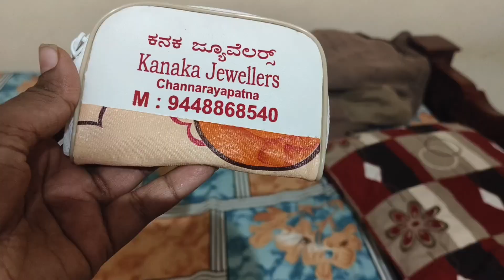🎉Simple Birthday Celebration vlog In kannada||Chitte birthday vlog 🎂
*ನಮ್ಮchannel ಒಂದು Family vlog ಆಗಿರುತ್ತದೆ ಇಲ್ಲಿ ನೀವು Healthy food, cooking, recipes, enjoyment, gardening, health tips, blouse stitching, Cute baby videos, hair care, skin care,baby care,Shorts, Entertainment video's ಎಲ್ಲಾ ನೋಡಬಹುದು.
ದಯವಿಟ್ಟು ನಮ್ಮ ವೀಡಿಯೋಗಳನ್ನು ವೀಕ್ಷಿಸಿ ಮೆಚ್ಚುಗೆ ವ್ಯಕ್ತಪಡಿಸಿ ಎಂದು ಕೇಳಿಕೊಳ್ಳುತ್ತೇನೆ.

ಇಂದು ನನ್ನ ಮಗಳ ಹುಟ್ಟು ಹಬ್ಬ ಹೇಗಾಯ್ತು??
Birthday celebration video 2024
ನನ್ನ ಮಗಳ ಹುಟ್ಟು ಹಬ್ಬ
Happy Birthday vlog
Happy Birthday Magale
Birthday cake
10k Celebration video
birthday gifts??
simple birthday celebration vlog in Kannada
simple birthday celebration vlog
simple birthday vlog

"ಈ ವ್ಲಾಗ್ಅಲ್ಲಿ ನನ್ನ ಮಗಳ 2ನೇ ವರ್ಷದ ಹುಟ್ಟುಹಬ್ಬವನ್ನು ಯಾವರೀತಿ ಆಚರಣೆ ಮಾಡುದ್ವಿ ಸಿಂಪಲ್ಲಾಗಿ ಹುಟ್ಟುಹಬ್ಬವನ್ನು ಏಕೆ ಆಚರ್ಸುದ್ವಿ , ನನ್ನ ಯೂಟ್ಯೂಬ್ ಚಾನೆಲ್ ಅಲ್ಲಿ 10k complete ಆಗಿದ್ದು ಇದರ celebration ಕೂಡ ಮಾಡಿದ್ದೇವೆ ಹಾಗೂ ನನ್ನ ಮಗಳ ಹುಟ್ಟು ಹಬ್ಬಕ್ಕೆ ಯಾರೆಲ್ಲಾ ಏನೇನು ಗಿಫ್ಟ್ ಕೊಟ್ಟಿದ್ದಾರೆ ಇವೆಲ್ಲವೂದರ ಮಾಹಿತಿ ಈ ಒಂದು ವೀಡಿಯೋದಲ್ಲಿ ತಿಳಿಸಿದ್ದೇನೆ ಇವಿಷ್ಟು ಈ ವಿಡಿಯೋದಲ್ಲಿ ಇರುವ ಸಾರಾಂಶ.
ಹಾಗಾಗಿ ದಯವಿಟ್ಟು ಈ ವಿಡಿಯೋವನ್ನು ಪೂರ್ತಿಯಾಗಿ ನೋಡಿ ಸಪೋರ್ಟ್ ಮಾಡಿ ಸ್ನೇಹಿತರೇ 🙏❤️

Pooja's D vlogs
My vlogs contains
Life style, food, fashion, travel shopping...and much more...

ಶ್ರೀ ಕ್ಷೇತ್ರ ದುರ್ಗಾ ಸ್ಥಳ||ಬೇಡಿದ್ದನ್ನು ಕೋಡುತ್ತಾಳೆ ಅಮ್ಮ||ಇದು ಸತ್ಯ||ನಾನೆ ಸಾಕ್ಷಿ 🙏 @poojadevarajchannel👍